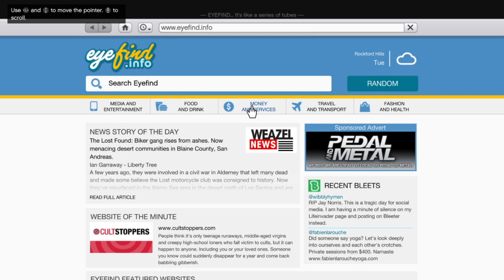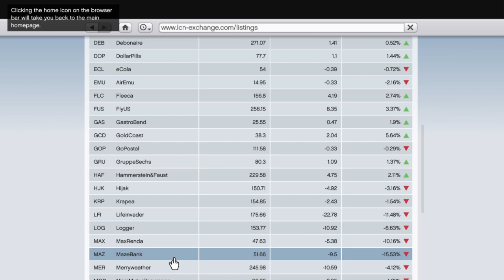Grand theft auto 5 GamePlay missions part 5